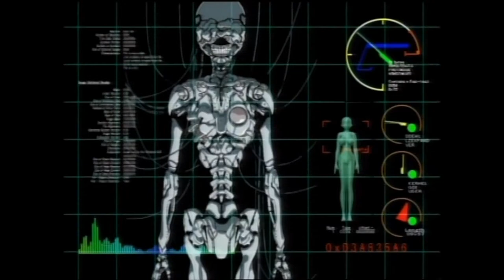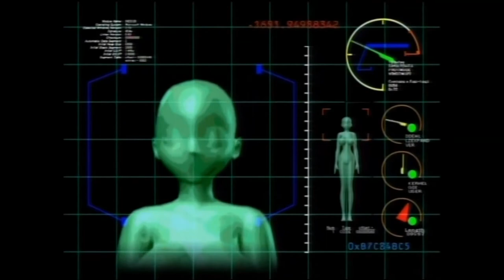Amazing Nurse Nanako (1999-2000) Trailer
OVA with 6 episodes in total.

Original title:
菜々子解体診書, (Nanako Kaitai Shinsho)